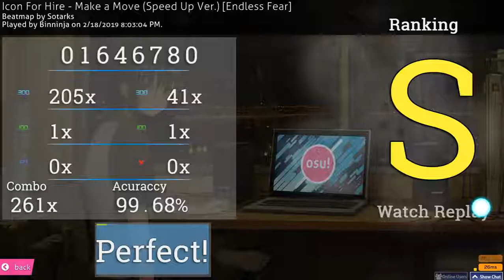297pp in make a move [Endless Fear] x1 100 SS choke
This is my progress since last video (2 month sago). I gained 2k rank from 28k to 26k lol

Edit: Didn't even bother to check the quality and oof